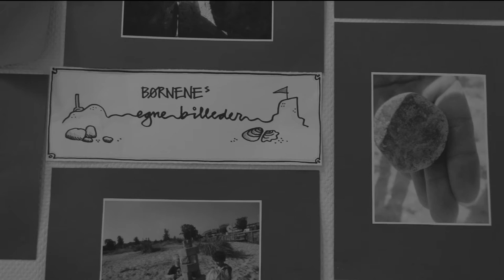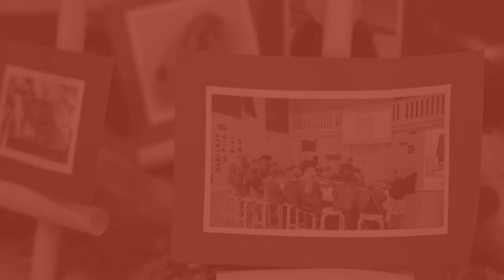Sammen om digital dannelse i dagtilbud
Dagtilbud er en vigtig arena for børns digitale dannelse.

Produceret for EVA af 'Made by us' for Styrelsen for It og Læring (STIL) i Undervisningsministeriet, Børne- og Socialministeriet, Digitaliseringsstyrelsen og KL. Mere information